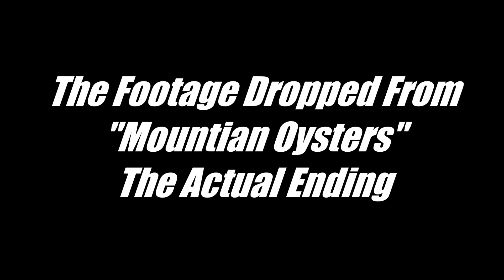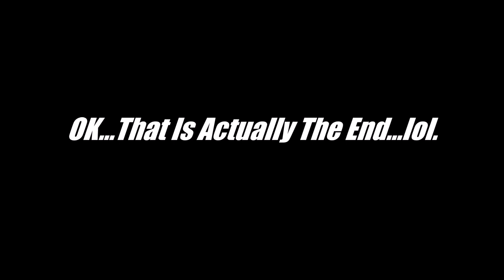Mountain Oysters Bonus Footage The Actual Ending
Footage Shot after the planned ending that somehow seemed too good not to view.